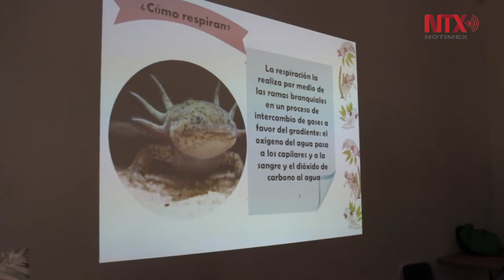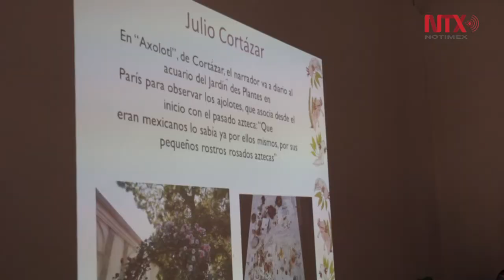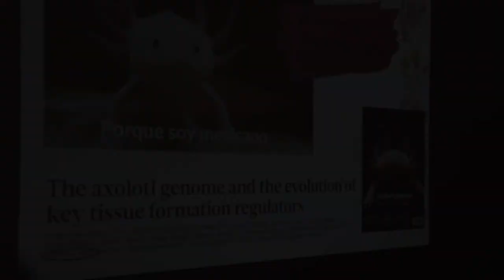¿Quién es el axolotl? el ajolote mexicano y la protección de los ecosistemas urbanos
El ajolote es un símbolo que representa no nada más una cultura sino una serie de tradiciones.